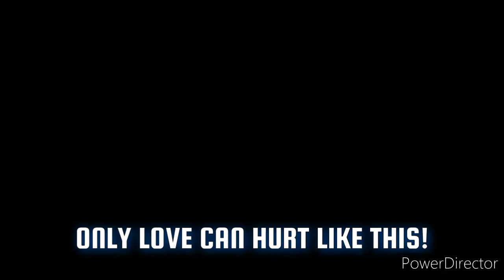Paloma Faith - Only Love Can Hurt Like This (Short Lyrics / Strings Short Film)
Song: Only Love Can Hurt Like This
Artist: Paloma Faith